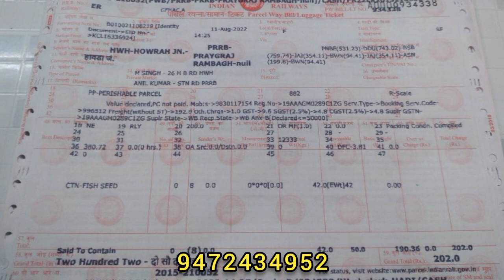एक ऐकर में 40 हज़ार कतला मछली || मछली पालन || Fish Farming